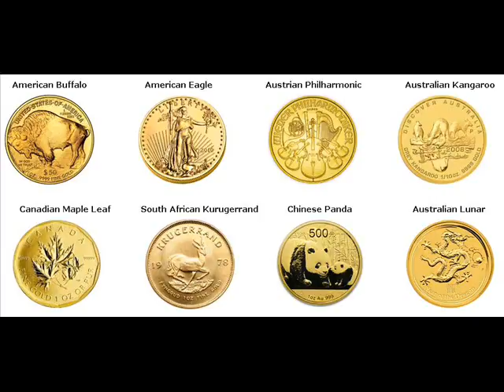Gold Bars For Sale Fouke Miller Arkansas